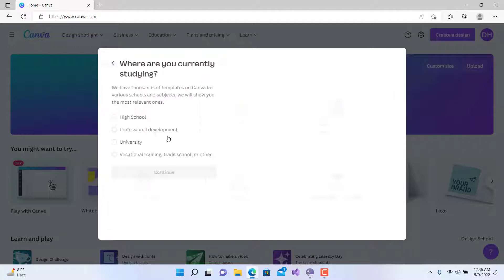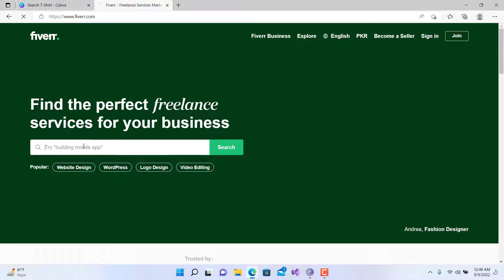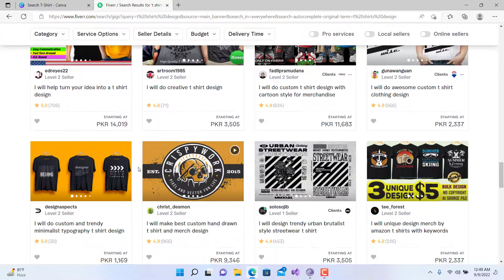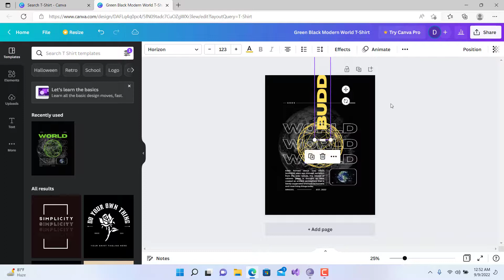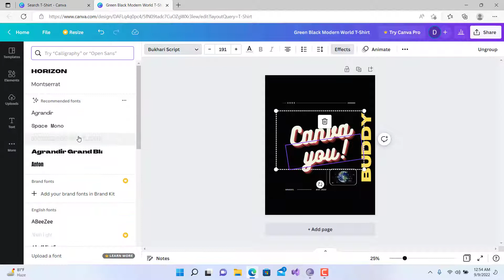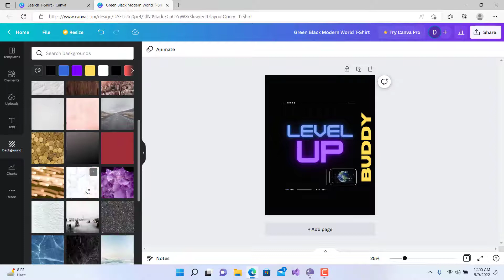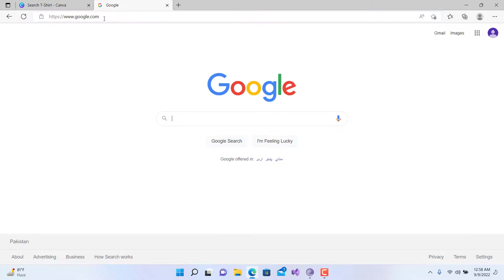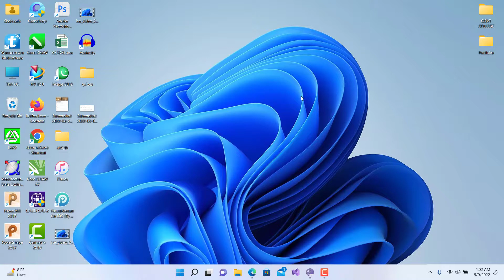How To Design T Shirts On Canva | How To Get Canva Pro For Free